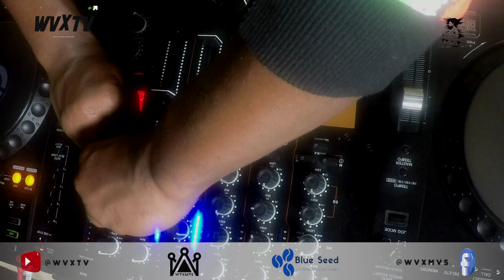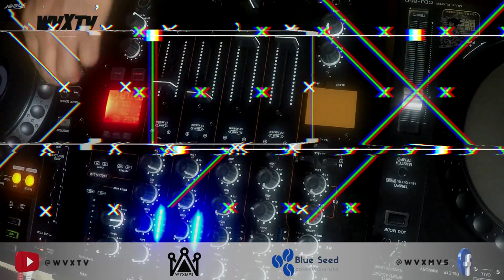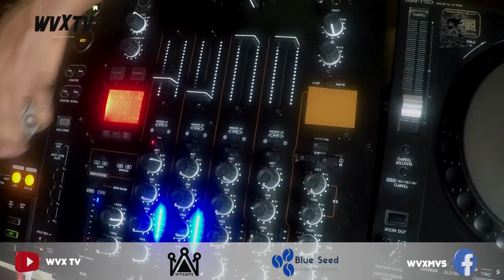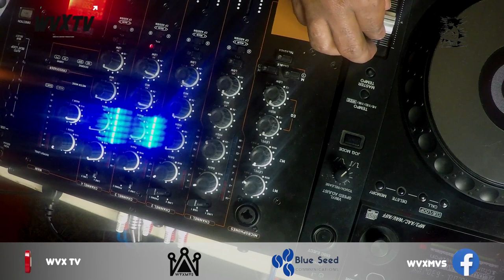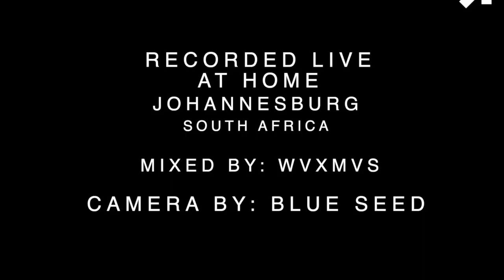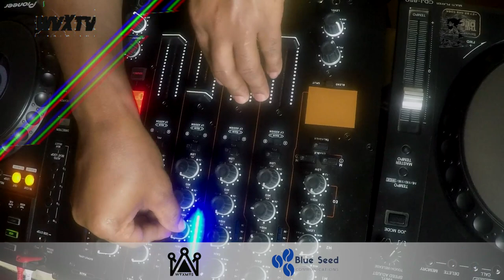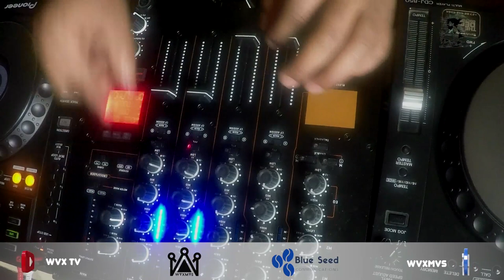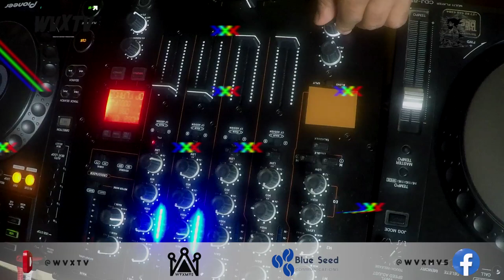Deep House Mix 2023 | Ep 4 | DJ WAX | WVX TV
Episode 4. Deep House mix with WVXMVS, recorded live at HOME in Johannesburg, South Africa. Season greeting to all...

Camera Work: Blue Seed Communications

Mixed by: DJ WAX

Tracklist, All Local Producers.

1 Trust SA - Things Change
2 CJ Keys & Mega BT - Izolo Lokho (feat. LebtoniQ)
3 Earful Soul & TekniQ - Smooth Operator
4 Da Vynalist - Made By Africa
5 Fatso 98 - Keep On Moving (feat. Forest SA)
6 China Charmeleon - L.O.V.E (feat. Theodore Freiden)
7 La Four SA - Sink or Swim
8 Deep Xcape & SoulBee - Preach
9 Dj Mbuso - Mbuso's Revenge (Bee-Bar Just Bee U)
10 China Charmeleon - Anelka
11 Trevor G - 18 Meets 22